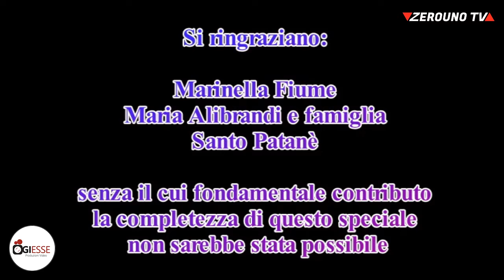Il Punto Web, 20 Marzo 2021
ospiti:
📌 Bruno Cacopardo, Direttore Unità Operativa Complessa di Malattie Infettive dell’Ospedale Garibaldi Nesima di Catania
con cui parleremo dell’attuale situazione pandemica e di previsione terza ondata, di vaccini e di terapie con monoclonali e altri farmaci. Il professore risponderà anche alle domande che arriveranno durante la diretta.
📌 Giovanna Criscuolo alias la Dottoressa Eva
📌 Marinella Fiume, storica
Introdurrà lo speciale documentario su Palazzo Diana o Corvaja, fra gli edifici storici più significativi di Fiumefreddo di Sicilia e, purtroppo, oggi rudere che meriterebbe di esser riqualificato e studiato. La visita virtuale al palazzo, con l’apporto fondamentale di Marinella Fiume, è un progetto ideato per gli alunni della scuola primaria dell’I.C. “G.Verga” di Fiumefreddo che, quest’anno, hanno studiato la costruzione senza potervi accedere ma è, al contempo, un documento importante realizzato anche grazie al contributo di Maria Alibrandi e famiglia e di Santo Patanè.